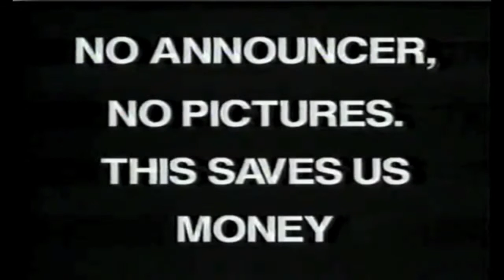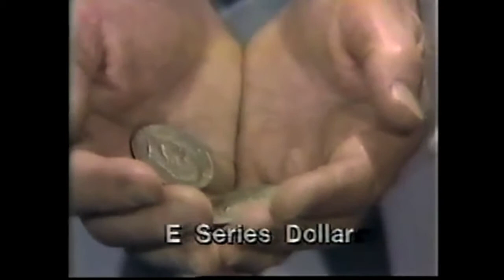Funny '70s- and '80s-era car dealership commercials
Includes Cal Worthington, Dick Balch, Charlie Miller, Glen Grant, Mel Farr, Boots Williams, Jim Phillips, and others.